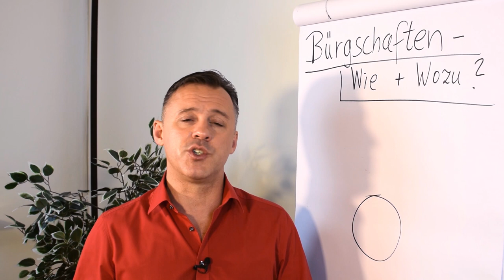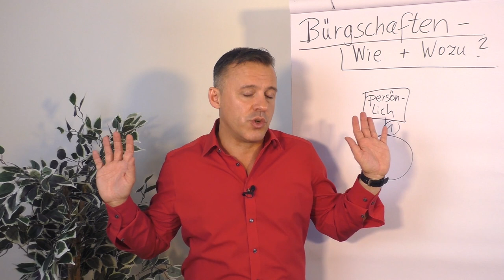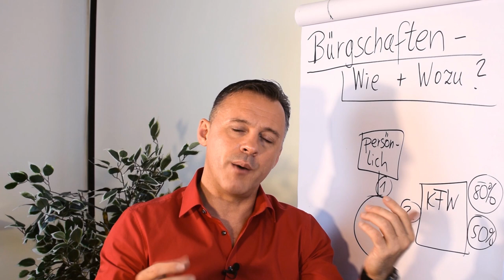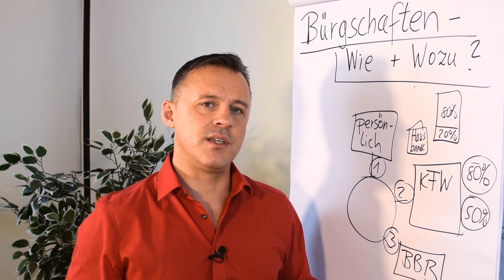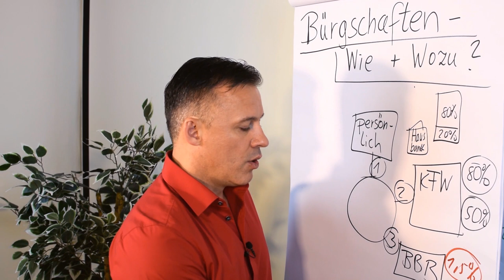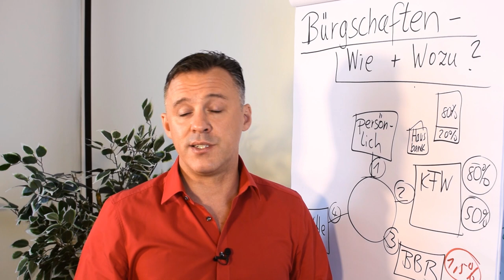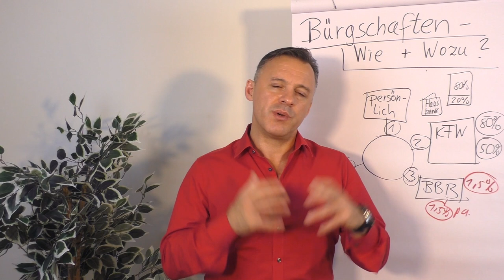Bürgschaften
Wenn du ein Unternehmen gründen möchtest und Fremdkapital benötigst, wird häufig eine Bürgschaft verlangt.  In diesem Clip gibt dir Daniel Schäfer einen Überblick über den Ablauf und welche Rechte und Pflichten du hast.